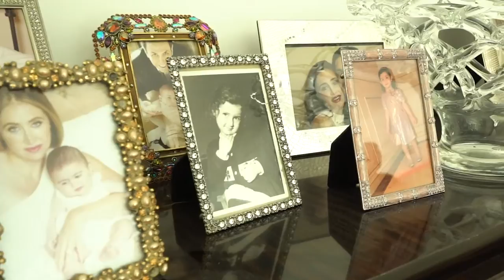A day with Simon Ourian M.D. & his family at his home in Beverly Hills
Simon’s client list is unparalleled. Some of the most beautiful and well-known faces in the world trust Simon with their skin; the Kardashian-Jenner family, Lady Gaga, Sophia Vergara to name a few.
He uniquely gives you very private insights: A day in Simon Ourian M.D.'s life with his wife and three children in his beautiful house in Beverly Hills.